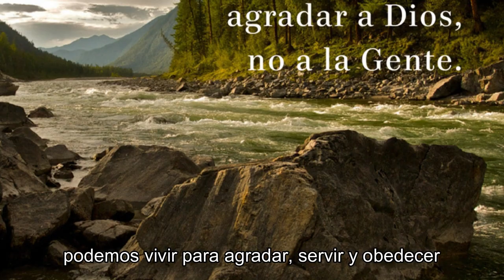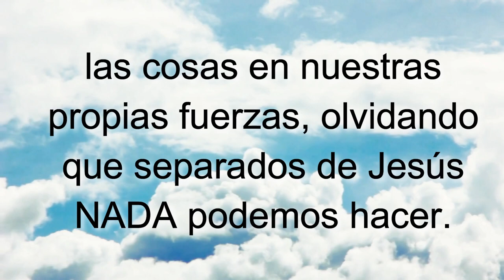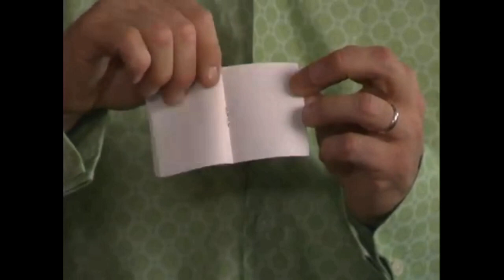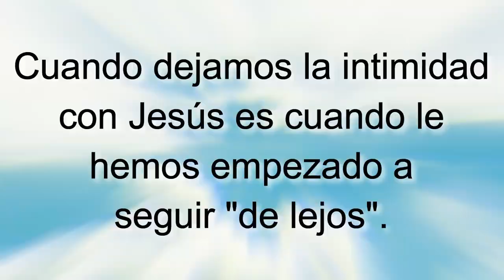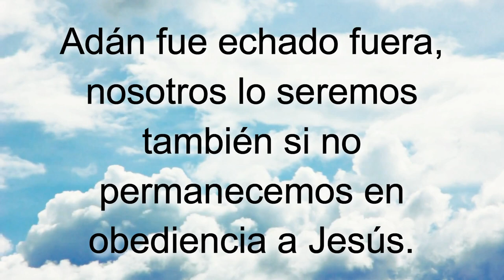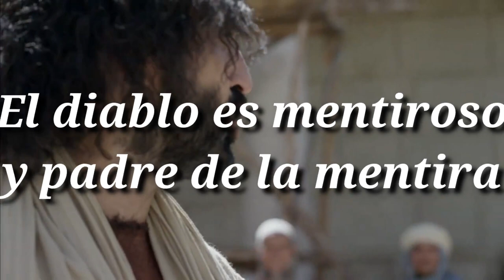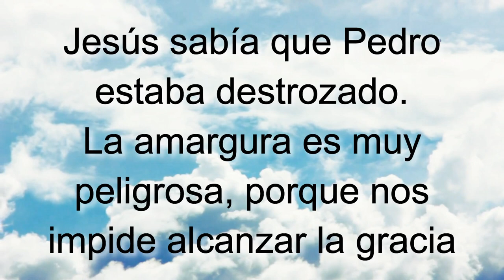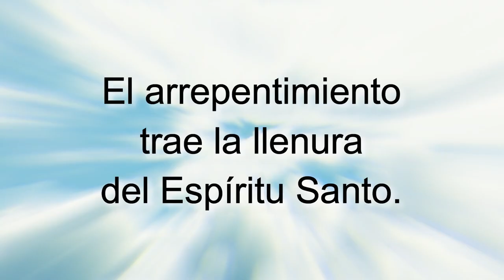T9E6 La obediencia y el temor a la gente SERIE Enseñando a Jesucristo